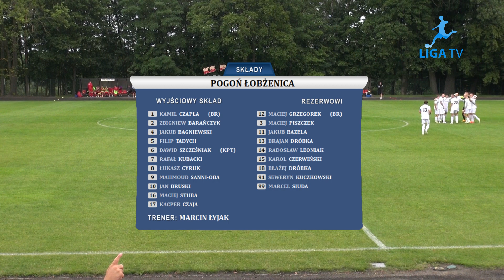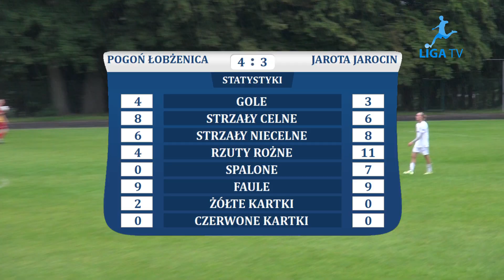Pogoń Łobżenica - Jarota Jarocin (skrót)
Skrót meczu 1. kolejki wielkopolskiej IV ligi "Artbud" rozegranego 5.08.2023